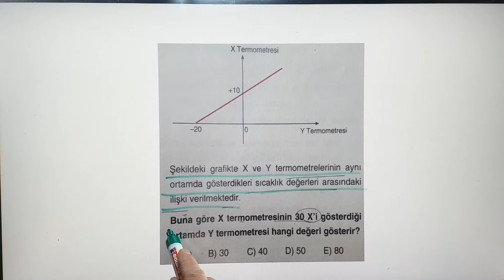9.Sınıf Isı,Sıcaklık ve Genleşme Sizden Gelen Soruların Çözümü !!!!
9.Sınıf Isı,Sıcaklık ve Genleşme Sizden Gelen Soruların Çözümü !
Çözülmesini İstediğiniz Sorularınızı 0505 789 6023 atabilirsiniz .